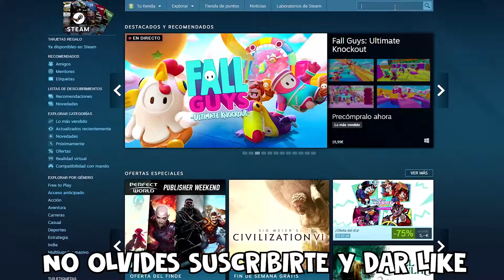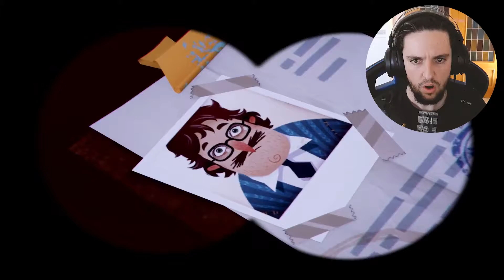CONSIGO BURLAR A LA CRIATURA - Como Descargar Hello Neighbor 2 Gratis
⭐Vídeos de Construcción en Minecraft Interesantes⭐